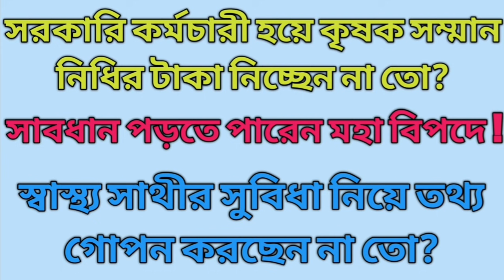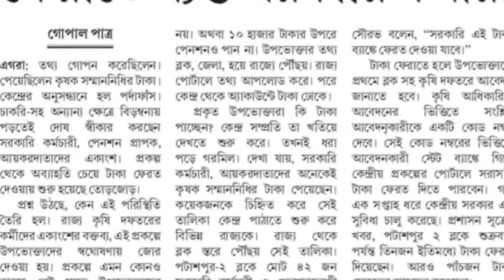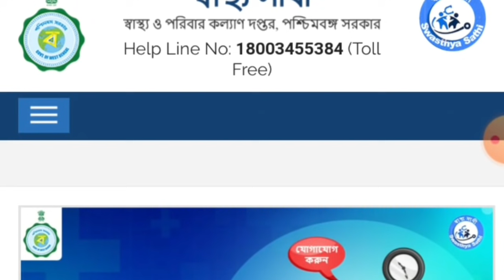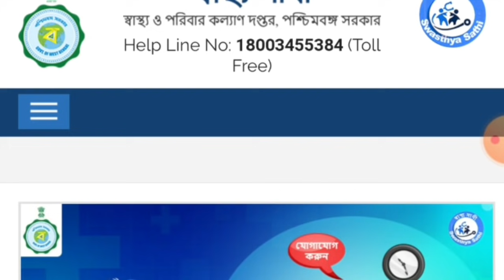সরকারি কর্মচারী হয়ে কৃষক সম্মান নিধির টাকা নিচ্ছেন না তো? স্বাস্থ্য সাথীর সুবিধা নিচ্ছেন MA ছাড়াই?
সরকারি কর্মচারী হয়ে কৃষক সম্মান নিধির টাকা নিচ্ছেন না তো? স্বাস্থ্য সাথীর সুবিধা নিচ্ছেন MA ছাড়াই? @RamDawn

যদি সরকারি কর্মচারী হয়ে এই দুই সুবিধা নিয়ে থাকেন বা তথ্য গোপন করে থাকেন তাহলে মহা বিপদে পড়তে পারেন।